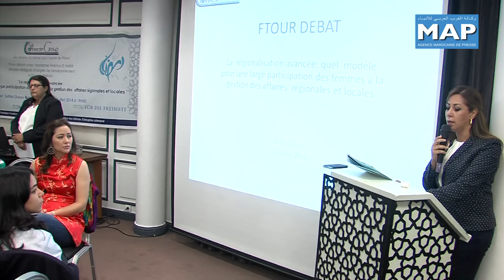المرأة مدعوة للاضطلاع بدور ريادي في إنجاح مشروع الجهوية المتقدمة (ندوة)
أكد مشاركون في فطور/ مناقشة حول الجهوية المتقدمة نظم مساء يوم السبت (12 يوليوز) بالرباط ، أن المرأة المغربية، التي أبانت عن كفاءة في عدة مجالات، مدعوة لمزيد من المبادرات حتى تضطلع بدور ريادي في إنجاح مشروع الجهوية المتقدمة.